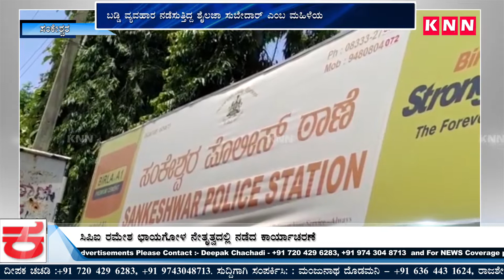Sankeshwar Police Arrested Accused Umesh KAmble In Sankeshwar Murder Case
ಸಂಕೇಶ್ವರ ಕೊಲೆ ಪ್ರಕರಣವನ್ನು ಭೇದಿಸಿದ ಪೊಲೀಸರು...!
೩ ದಿನಗಳ ಹಿಂದೆ ನಡೆದಿದ್ದ ಕೊಲೆ ಪ್ರಕರಣಕ್ಕೆ ಅಂತ್ಯ ಹಾಡಿದ ಪೊಲೀಸರು..!!
ಸಂಕೇಶ್ವರ ಪುರಸಭೆಯ ಬಿಜೆಪಿ ಸದಸ್ಯನಾಗಿದ್ದಾನೆ ಕೊಲೆಗಾರ...!
ಬಡ್ಡಿ ವ್ಯವಹಾರ ನಡೆಸುತ್ತಿದ್ದ ಶೈಲಜಾ ಸುಬೇದಾರ್ ಎಂಬ ಮಹಿಳೆಯ
ಬಡ್ಡಿ ವ್ಯವಹಾರವೇ ಕಾರಣವಾಯ್ತಾ ಮಹಿಳೆಯ ಕೊಲೆಗೆ...??
ಮಹಿಳೆಯಿಂದ ಲಕ್ಷಾಂತರ ರೂ ಹಣವನ್ನು ಸಾಲವಾಗಿ ಪಡೆದಿದ್ದ ಉಮೇಶ ಕಾಂಬಳೆ..!
ಸಿಪಿಐ ರಮೇಶ ಛಾಯಗೋಳ ನೇತೃತ್ವದಲ್ಲಿ ನಡೆದ ಕಾರ್ಯಾಚರಣೆ